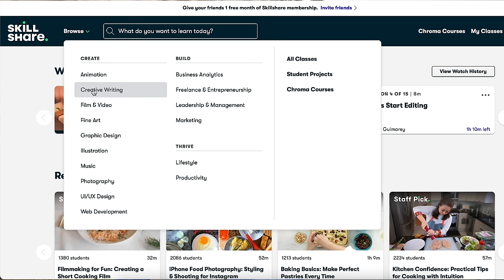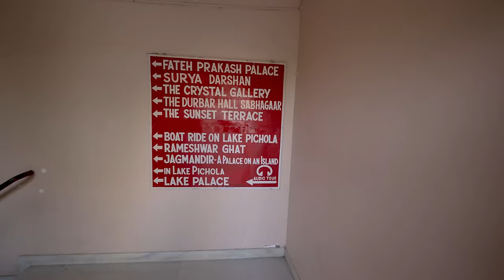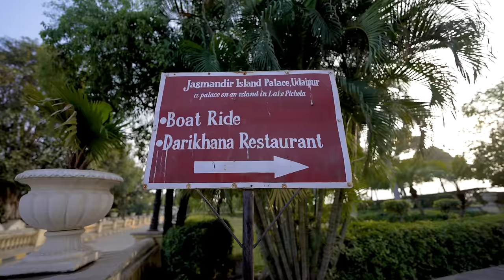Things To Do In Udaipur In One Day - Part 1 | City Palace, Boat Ride at Lake Pichola & Jagmandir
Hey guys, This was our first day in Udaipur and we have made 3 videos on things you can do in one day in Udaipur, this is Episode 01/Part 01 of that series.

Main Camera Kit:
Sony A7sIII
Sony 14mm 1.8 GM
Sony 35mm 1.4 GM
35mm Substitute

Video Editing Laptop

Alternative and Affordable Light: